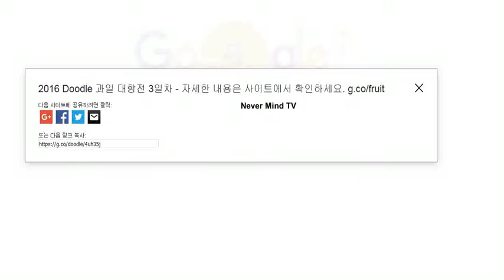[Google Logo] 2016 Doodle Fruit Games - 3일 차